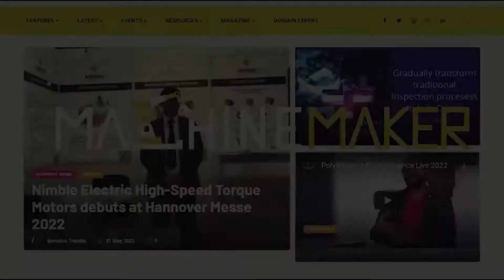HAVI Innovations at Automation Expo 2022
HAVI Engineering India Private Limited possess a manufacturing experience of around 65 years. They design & manufacture one of the finest qualities of DBB Valves, Instrumentation Valves, and Prefabricated Hookups.

Based in Mumbai, India it is supported by well-networked representatives and distributors in the domestic as well as international markets in over 21 countries and counting increasing on. Their speciality lies in instrumentation Valves such as Manifold valves, Needle valves, Ball valves, Double Block & Bleed valves, etc. & Fittings for Instrumentation and Hydraulic Application along with piping accessories.

With a wide range of Make in India innovations, Havi Engineering showcased its latest innovations at the ongoing Automation Expo 2022 Exhibition at Bombay Exhibition Centre. Ending the business on Day 2 at Automation Expo, our Managing Editor Hari Shanker had a concluding session with Havi Engineering.